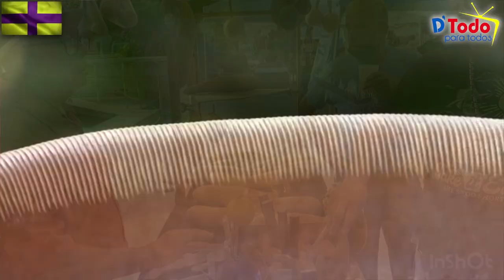El Güiro Vegetal desde Peñuelas Puerto Rico